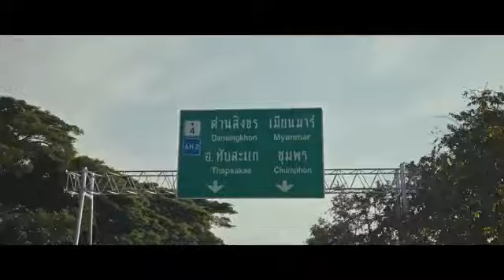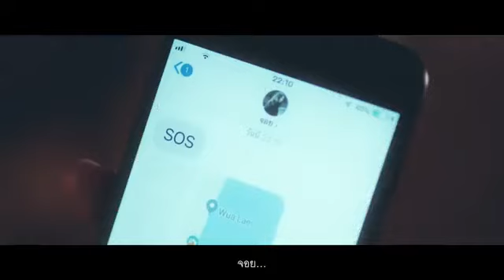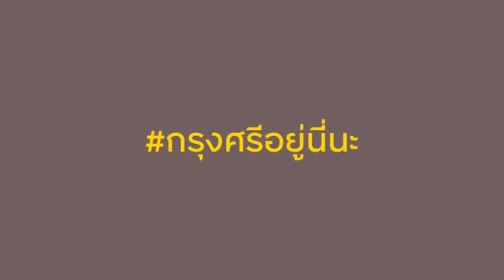กรุงศรีอยู่นี่นะ B E S T F R I E N D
“ถ้าชอบเทคโนโลยี แต่ก็หลงรักคนที่เข้าใจ” ...ขึ้นอยู่กับคุณแล้วล่ะว่า สะดวกแบบไหน? หลายคนอาจชอบชีวิตดิจิทัลแสนง่ายดาย แต่ก็ยังมีอีกมากมายที่สบายใจทุกคร้ังเมื่อไปสาขาได้รับความช่วยเหลือเมื่อเรามีปัญหาในการทำธุรกรรม และทางด้านการเงิน เทคโนโลยีก็ดี แต่ก็ยังอยากมีชีวิตที่คุ้นเคย กรุงศรีอยู่นี่นะ เราเชื่อว่า...ไม่ว่าอะไรเปลี่ยน เรื่องเงินก็ยังคงต้องเป็นเรื่องง่ายสำหรับทุกคน เราจึงขยายช่องทางให้มากขึ้น เพื่อให้คุณสะดวกมากขึ้นได้กับช่องทางที่หลากหลาย “ไม่ว่าจะใช้ชีวิตแบบไหน ก็เลือกได้ในแบบที่ใช่” รายละเอียดเพิ่มเติม